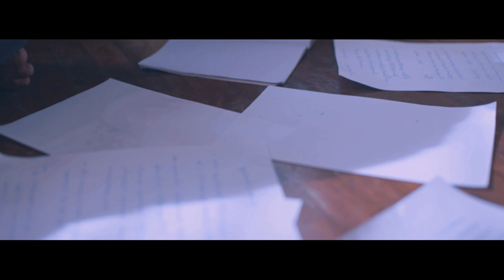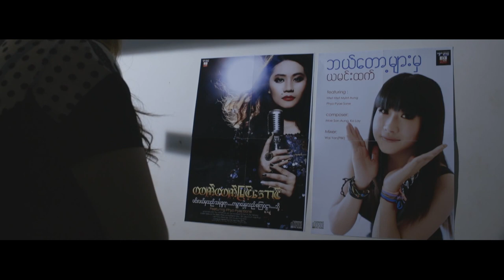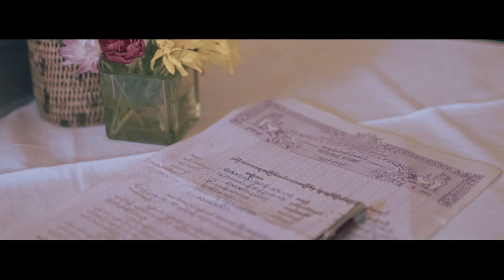ရင်ခွင်နန်း​တော် - ထက်ထက်မြင့်​အောင် (Music Video) _ Htet Htet Myint Aung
ရင်ခွင်နန်း​တော် (Music Video)
Vocalist - Htet Htet Myint Aung
Composer - Nyi Nyi Thwin
Casts - Daung & Htet Htet Myint Aung
Director  - Aung Myat (DreamWalker)
Album - ပင်လယ်မှသည် သမုဒ္ဒရာဆီသို့ DVD Album